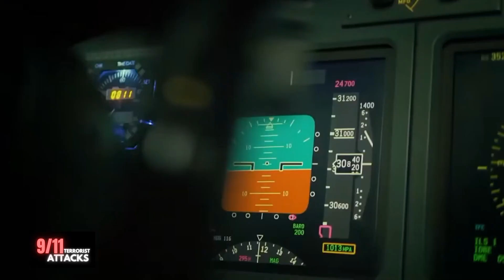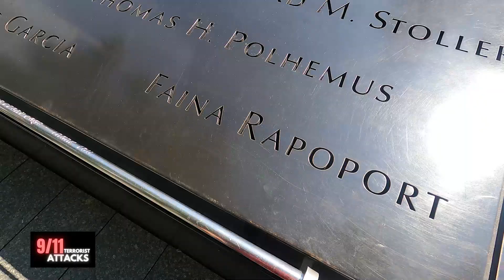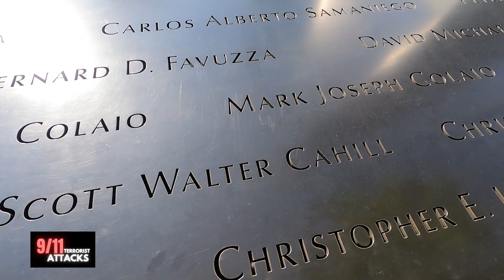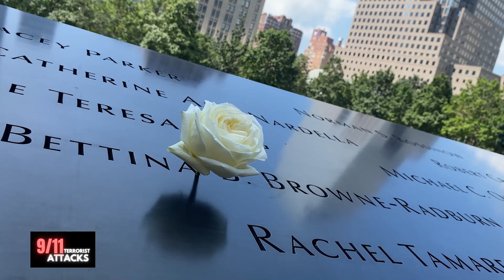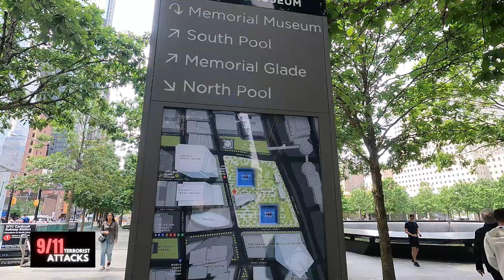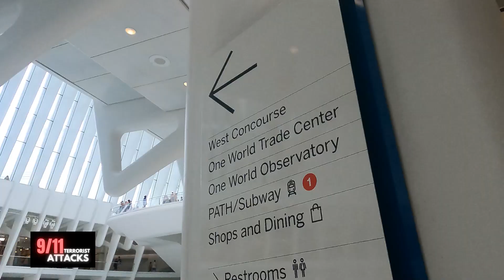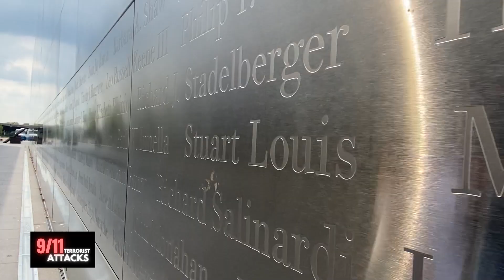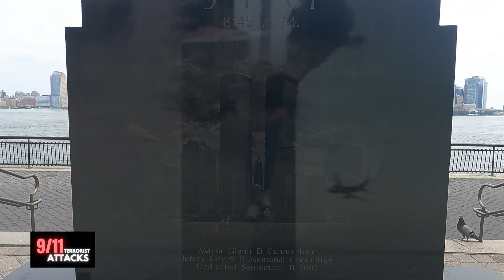THE STORY OF 9/11 TERRORIST ATTACKS